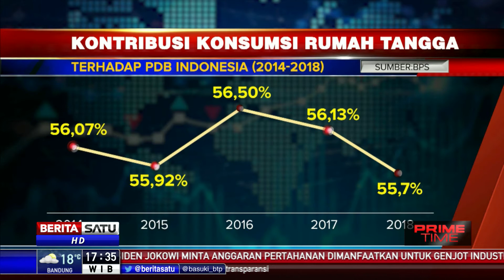Perekonomian Indonesia Tahan Tekanan Eksternal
Di tengah ketidakstabilan ekonomi global, perekonomian Indonesia bisa bertahan di angka 5% dalam lima tahun terakhir.

Facebook.com/BeritaSatu
Youtube.com/BeritaSatu